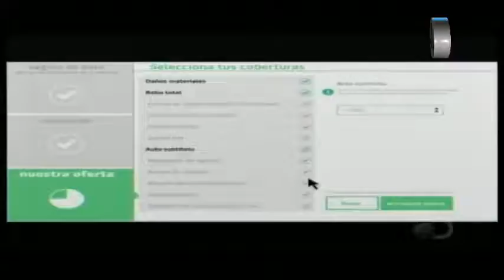Programa Musical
Transmisión de prueba 21 de Junio de 2015  Dia del Padre Programa Musical